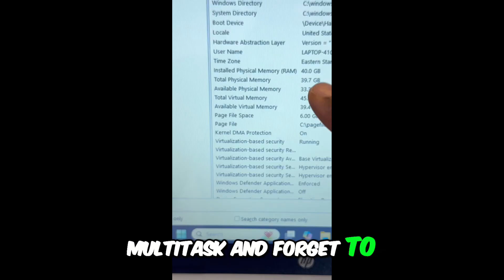Unleash Multitasking Power with 40GB RAM!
Experience seamless multitasking like never before with a powerhouse featuring 40GB of RAM and a speedy 500GB SSD. Dive into our video and discover how this cutting-edge setup enhances productivity and makes multitasking effortless!